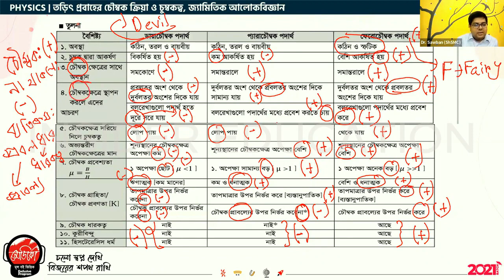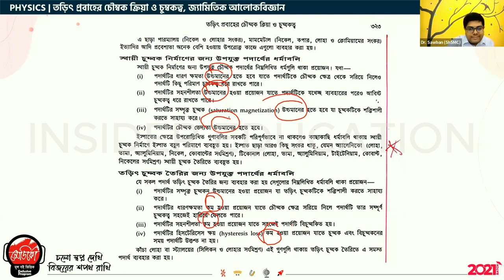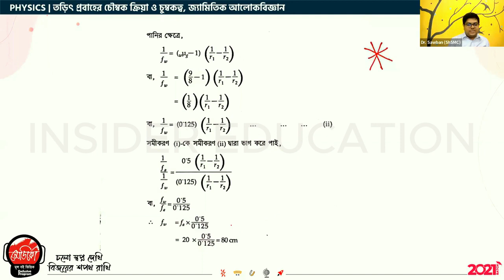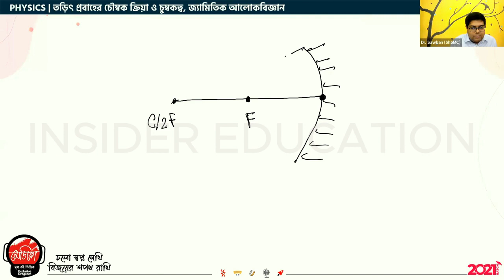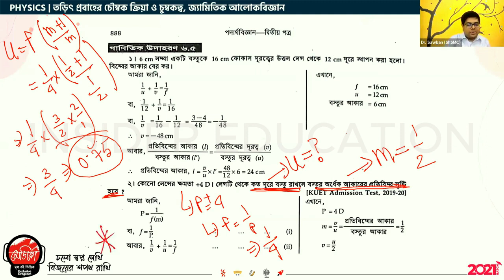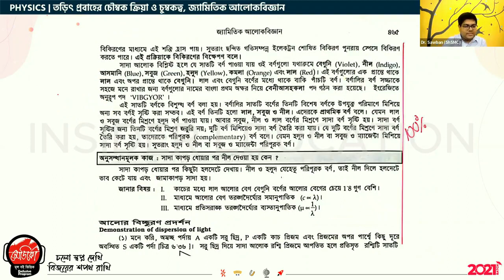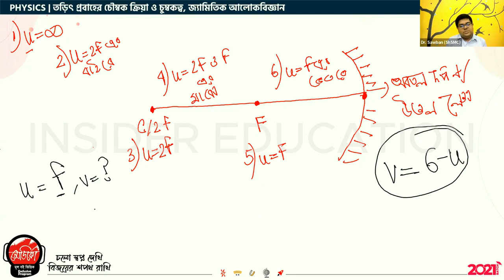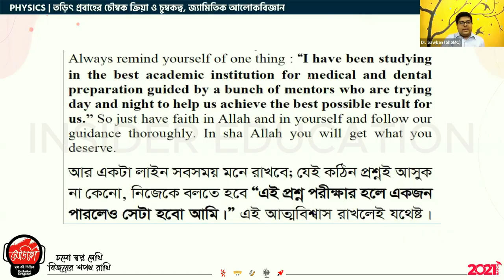PHYSICS- তড়িৎ পদার্থের চৌম্বক ক্রিয়া-2 |Medico Online Class 2022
If you Get any Benefits By This Class. 😀😀